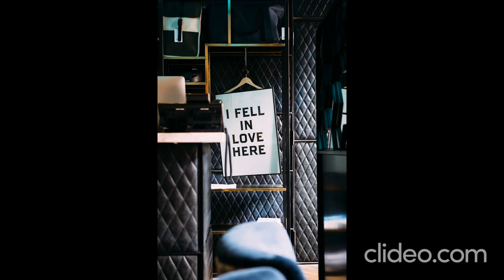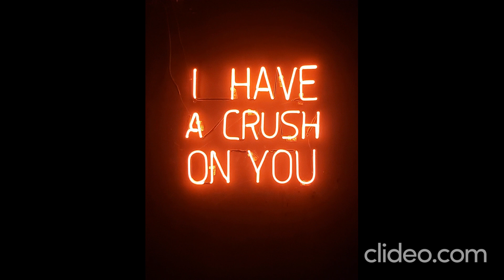Love. Short video